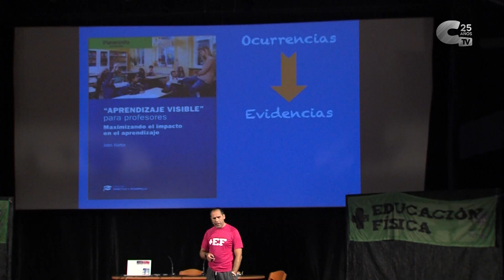Los profesores de Educación Física se formaron en Calamocha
Calamocha fue sede de las VI Jornadas de Educación Física, donde los docentes de esta asignatura hablaron de su interdisciplinariedad y reivindicaron la importancia que tiene la materia.